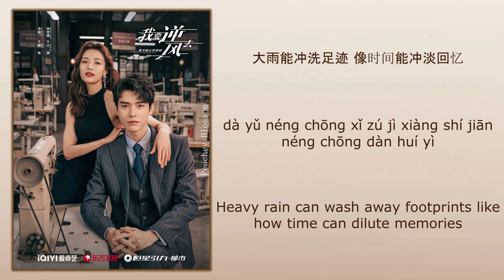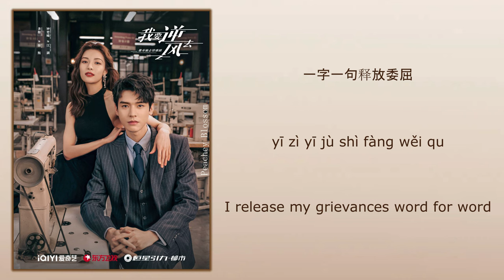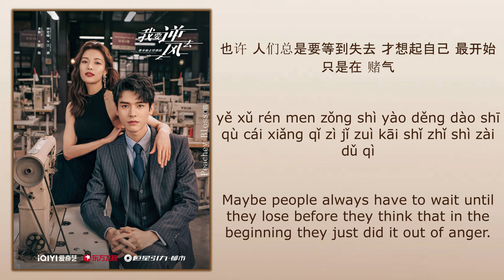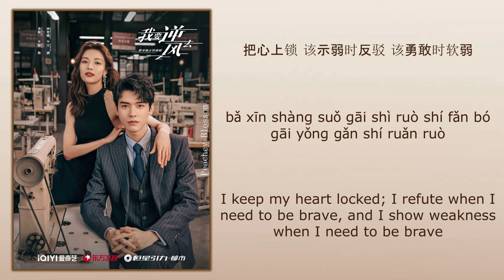遗失了你 (Lost You) - 李琦 (Li Qi)《我要逆风去 Rising With The Wind》Chi/Eng/Pinyin lyrics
Song Name (歌名): 遗失了你 (Lost You)
Singer (歌手): 李琦 (Li Qi)
Translations By: Peachey Blossom
Drama Name (电视剧名字):《我要逆风去 Rising With The Wind》